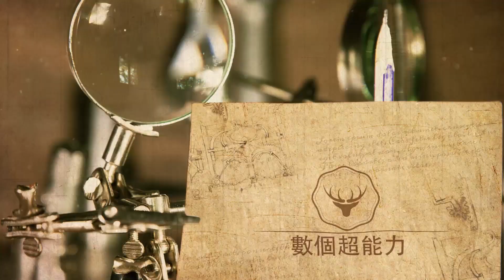周傳雄淘汰打破了導師之間的“潛規則”，讓《我們的歌4》徹底被打臉！數個超能力#我們的歌4#周傳雄